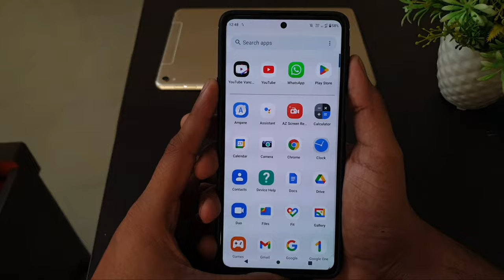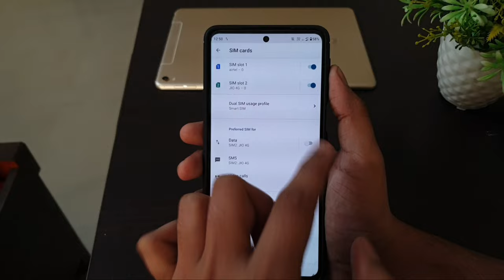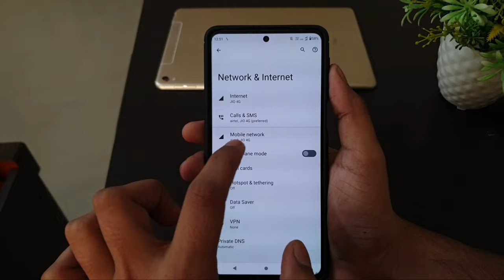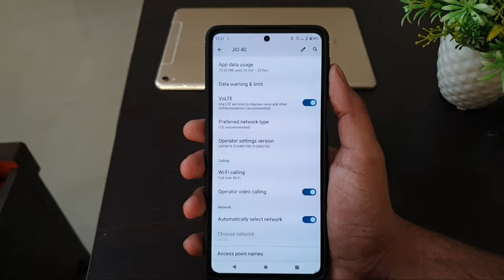Mobile Data & Internet Problem In Motorola Android Easy Solution Moto edge 30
Moto phone me Internet nahi chal raha hai
Motorola mobile internet not working
moto edge 20 Internet problem
Motorola net nahi chal raha hai
Internet problem kaise sahi kare
sim 1 Internet problem
sim 2 Internet problem
jio net nahi chal raha hai
airtel internet problem in Motorola
Vodafone idea inter not working in moto fusion

Motorola edge 30 Motorola edge 20 Motorola fusion g71 g52

Talk soon,
Abid Akay